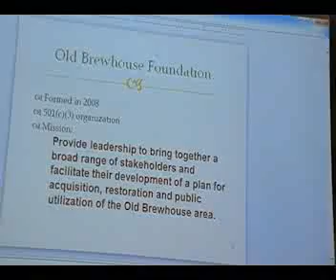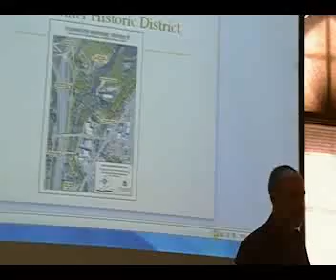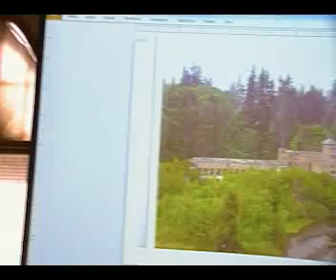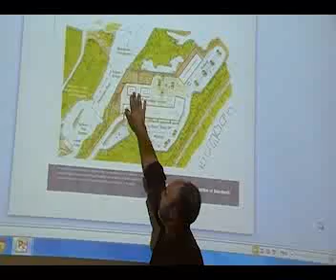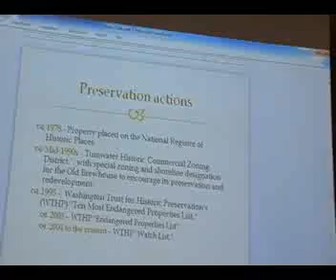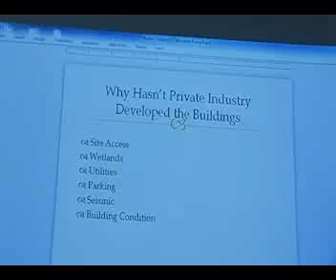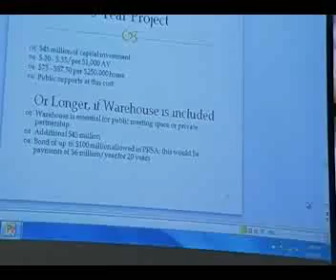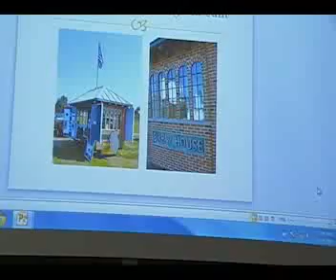Lacey Rotary September 24 2015 - Tumwater Brewery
Larry Blume introduces Rob Kirkwood of the Old Brewhouse Foundation.  Rob discusses the status of the old brewhouse restoration efforts in Tumwater Washington to the Rotary Club of Lacey.  President Greg Cuoio thanks Rob at the end of the program and asks him to sign a book on behalf of the South Sound Reading Foundation.